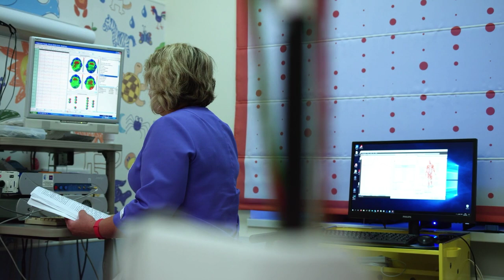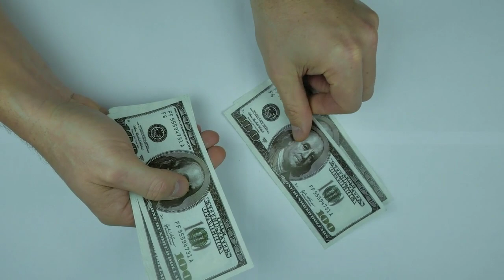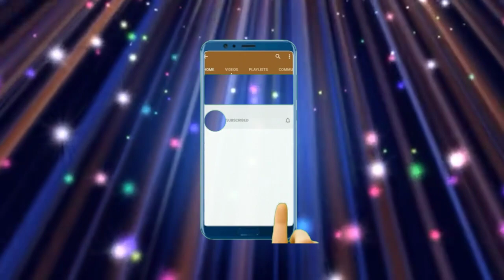Jadi kehi mote ehi katha gudika 20 bars bayasare kahithanta - Jibanare safalata kipari hasil kariba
EHi video re ୧୩ ru ୩୦ bayasare keun katha gudika mane rakhiba darkar taha kuha jai chhi.

  1. GET READY TO BE JUDGED
  2. FOCUS ON LEARNING
  3. GET YOURSELF BROKEN
  4. DON'T TRY TO PLEASE
  5. NEVER TAKE FOR GRANTED

Chanakya niti odia.chanakya bani odia.chanakya bachana odia.ଚାଣକ୍ୟ ନୀତି।ଚାଣକ୍ୟ ବଚନ#srota TV odia.

ଏହି ଭିଡିଓରେ ଗୋଟେ ଲାଇକ ନିଶ୍ଚୟ କରନ୍ତୁ। ଧନ୍ୟବାଦ।।

Channel link

srota tv odia
Chanakya niti odia
Chanakya bachana odia
Chanakya bani odia
Chanakya odia
Chanakya nitisikhya
Chanakyagita
Odia sadhubani
Odia bayagita
Odia sloka
Odia dharmakatha
How to set your future
How to set your carrier
How to became rich
How to get a secured life